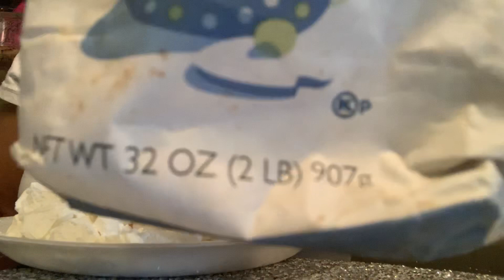Sugar bag crockpot method crunchy cornstarch tasted great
Next time they will be the bomb I will cook for the complete 4hours and pack however there was a altered taste from the bag still good though this was done with no effort